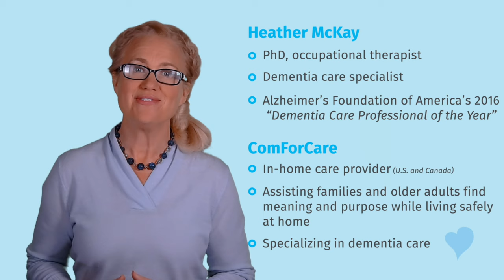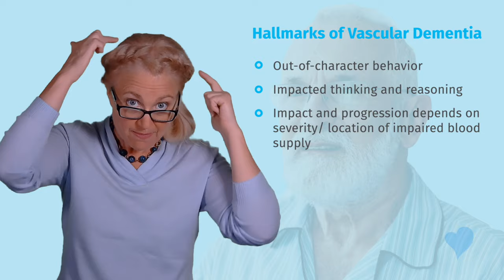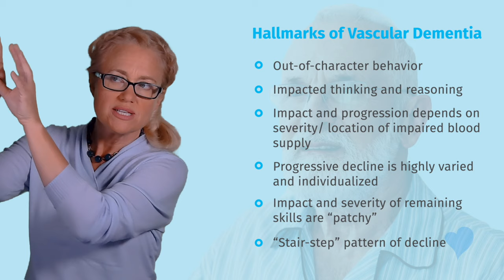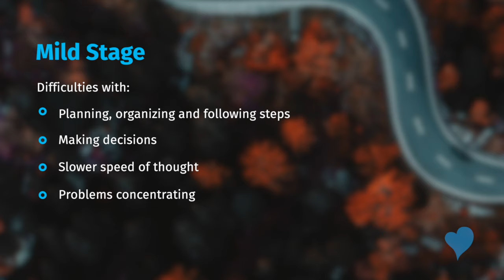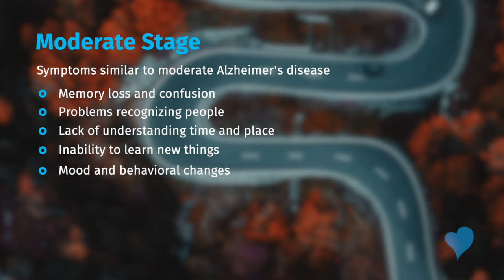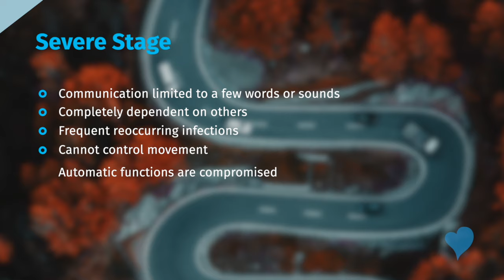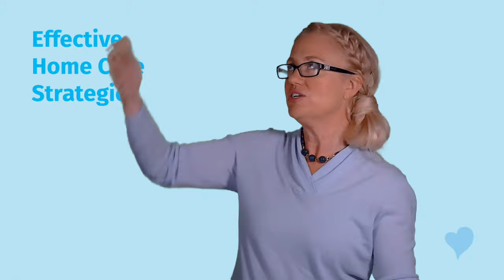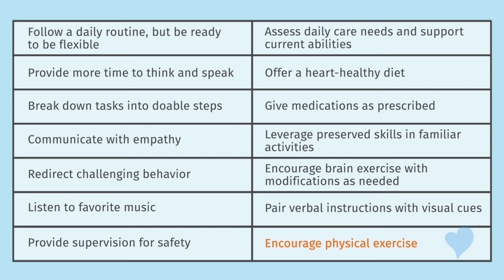About Vascular Dementia - ComForCare Home Care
People with vascular dementia have unique needs that can be supported in the home. However, as the disease progresses, new challenges can arise. The good news is, it's possible to minimize stressful situations by applying proven caregiver strategies. In this 20-minute webinar, you will learn more about the science behind vascular dementia and, in turn, become better prepared for the journey ahead. Additionally, we will share knowledge to better equip you with strategies that can create more rewarding days together.